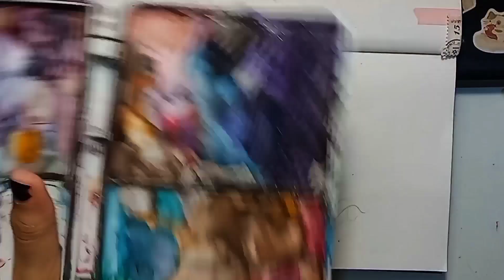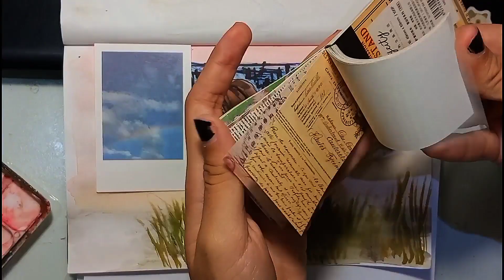Speedpaint - Lembrei a senha do canalkk😜 (obrigado pelos 1.6k 🎊🎊)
Videozinho rápido
🌱Música que eu usei no vídeo:
🌱Sketchbook que eu uso atualmente:
Sketchbook A5 100g/m², Canson, 60005568, ArTBook One, 98 Folhas
🌱Aquarela que eu uso atualmente:
Aquarela Wfrs Pentel A Base De Água 12 Cores
q fofo vc lê a descrição